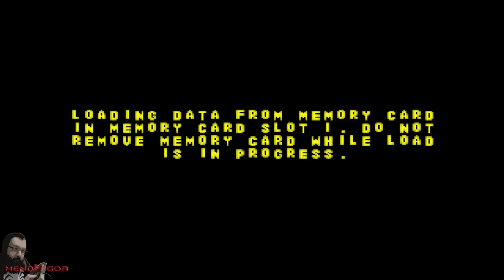Jogo Completo | Twisted Metal - Small Brawl (Crimson Fury) (Normal)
Jogo Twisted Metal Small Brawl do Playstation 1 PS1 PsOne PSX Zerado Terminado
Completo do começo ao fim com o personagem Crimson Fury na dificuldade Normal
Seja membro deste canal e ganhe benefícios: